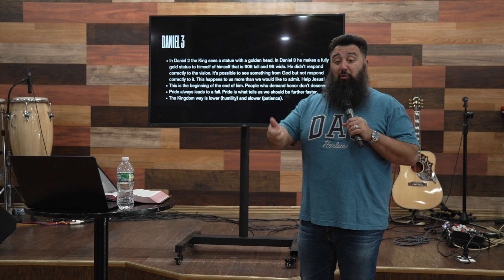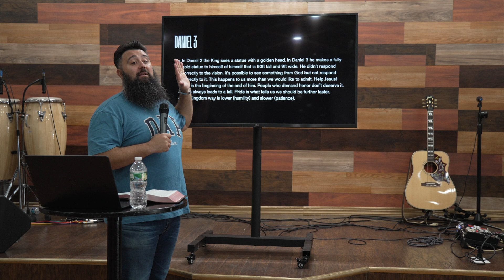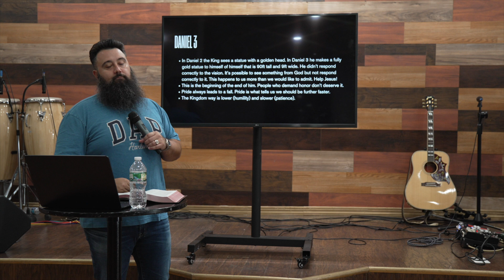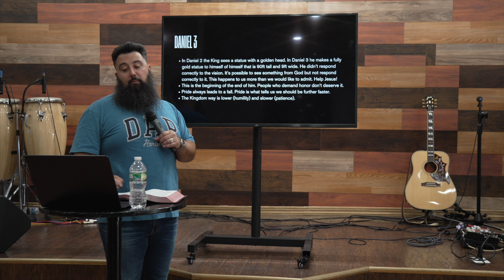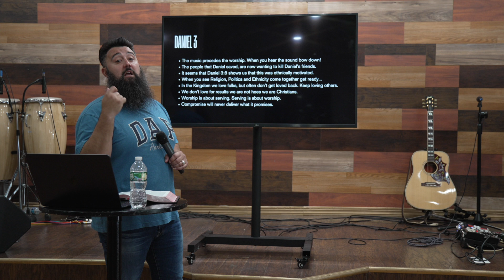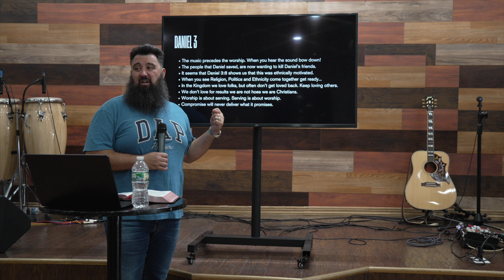Worship - Adam LiVecchi